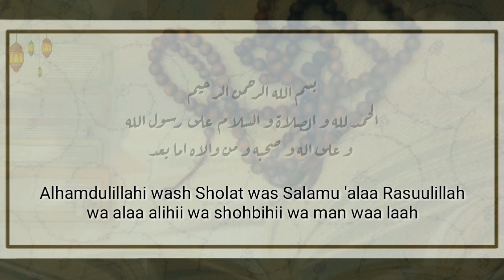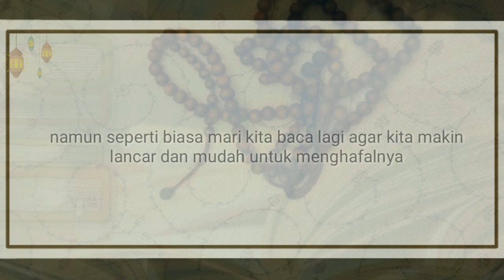DOA AGAR AMALAN KITA DIQOBUL